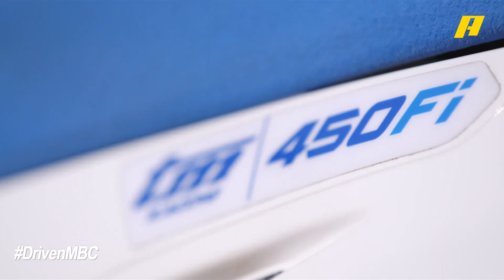سلطان البلوشي متسابق الموتو كروس يتحدث حصريا لدريفن عن بداياته والسباقات التي شارك فيها خلال مسيرته